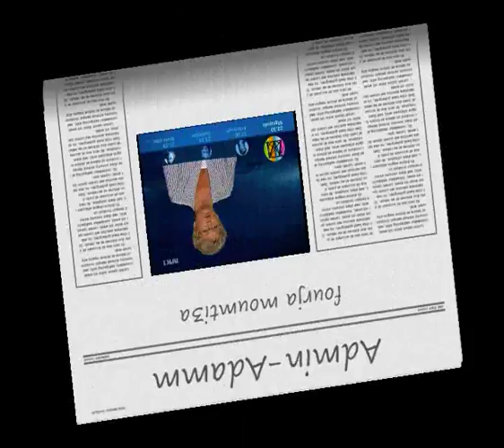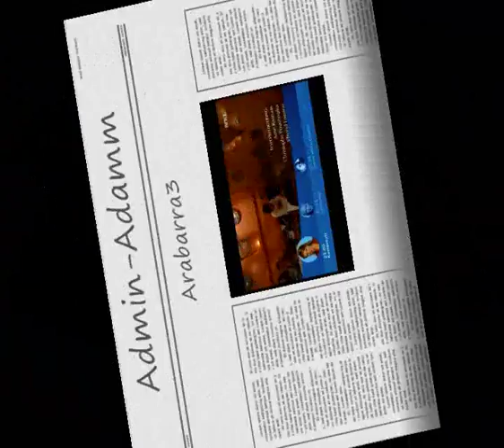marokkanre i norge/casawa f oslo/moroccan in norway/migrapolis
Den Norske mannen er født med tøfler på beina,ikke ski